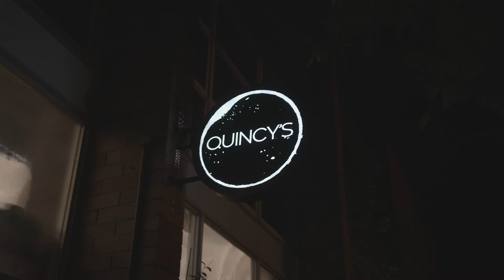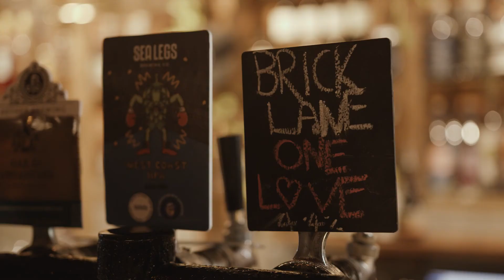Building Base S2.4 - Projects & Legacy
Building Base is back for another instalment, as we get Shawn’s perspective on the scale of different projects and his hopes for Base Architecture’s legacy.